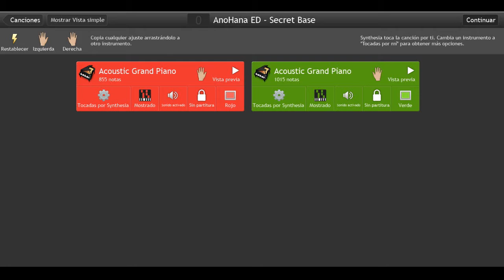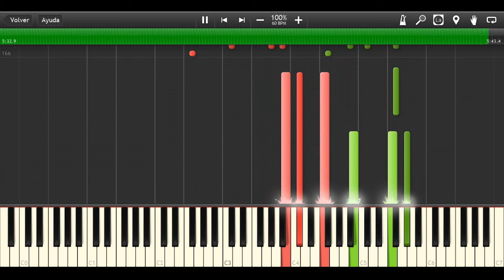AnoHana Ending - Secret Base on Synthesia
AnoHana
Secret Base